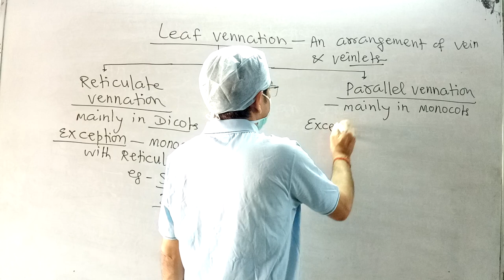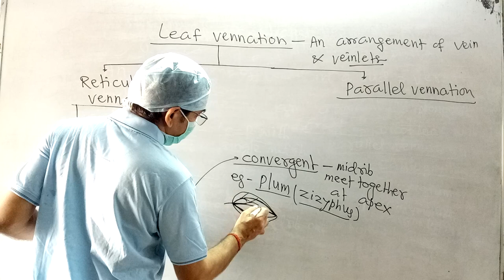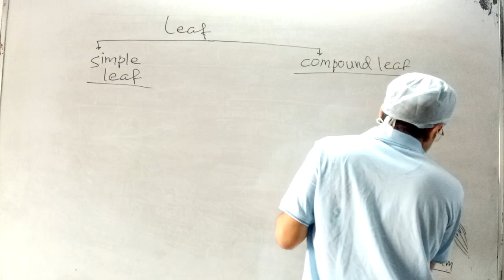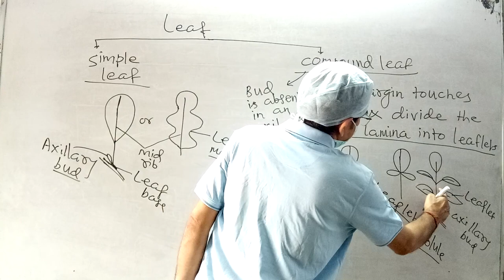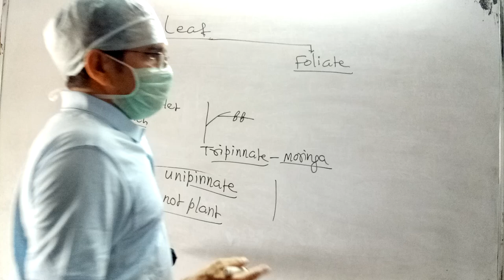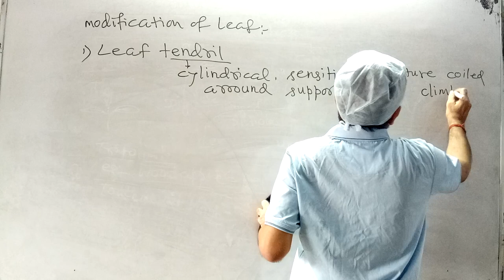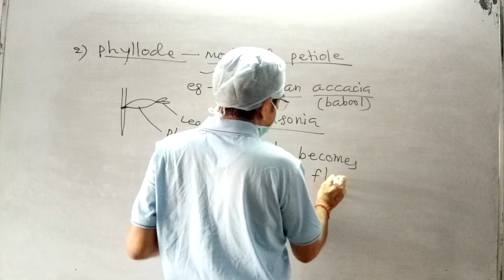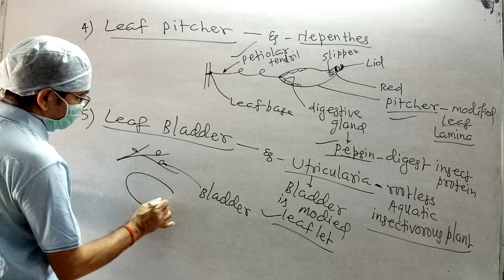LECTURE 14 CLASS 11th NCERT UNIT 2 MORPHOLOGY OF FLOWERING PLANT